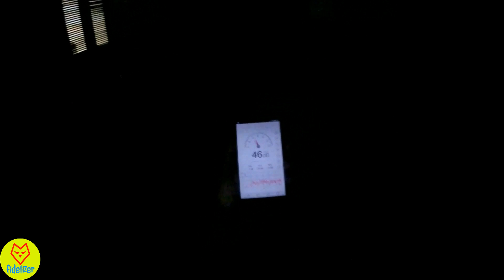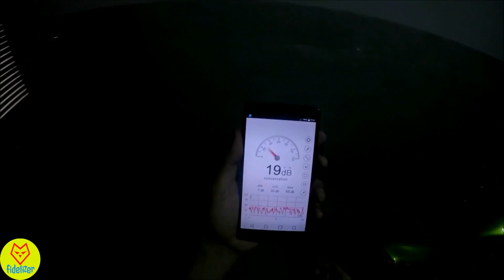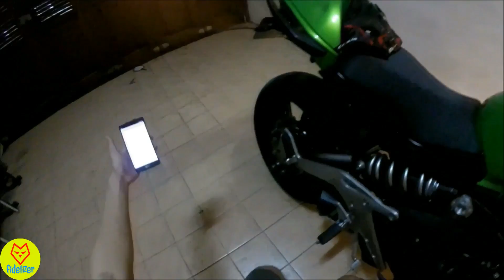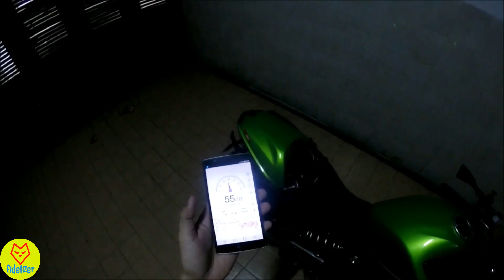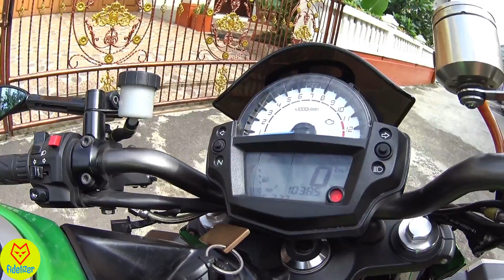Kawasaki ER6N - Review Suara Knalpot Scorpion Serket Titanium Indoor dan Terowongan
Kawasaki ER6n pake knalpot Scorpion carbon, fullsystem (dBkiller dilepas) tanpa piggybag. Pengukuran tingkat kebisingan pake Soundmeter. Pemakaian cukup lama, sekitar 4 tahunan. Suara menggelegar, di dalam dan luar ruangan. Air filter diganti K&N. Sori gasnya kurang poll, gas tipis aja krn bensin lagi tiris..

Please watch it in Full HD..